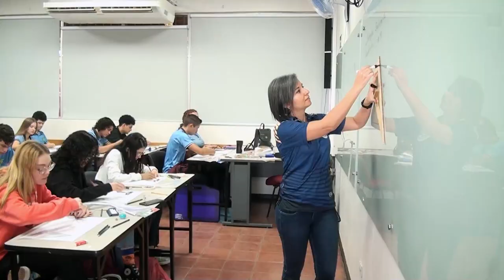Interesados en ingresar al Colegio Científico de Pérez Zeledón en el 2024